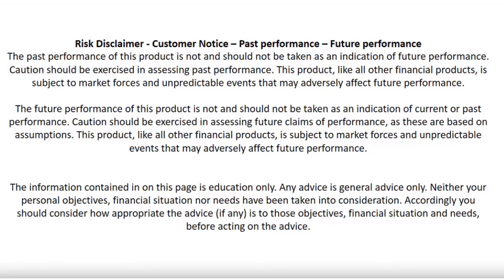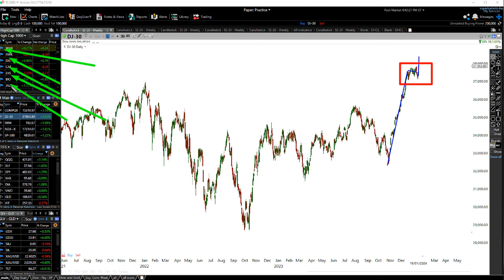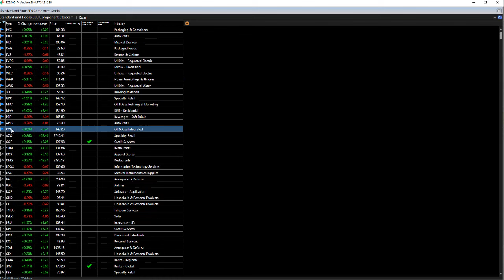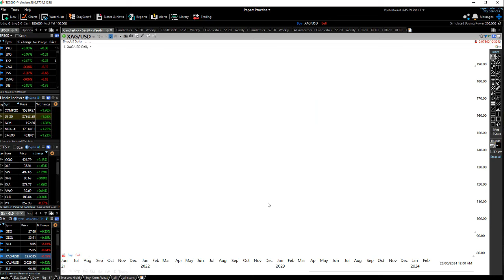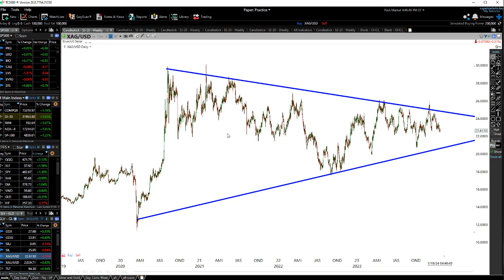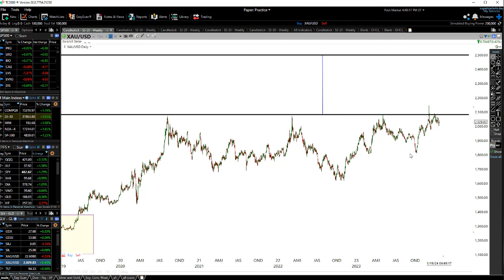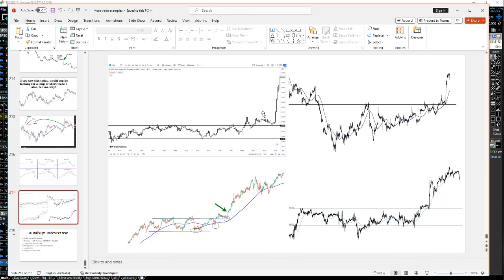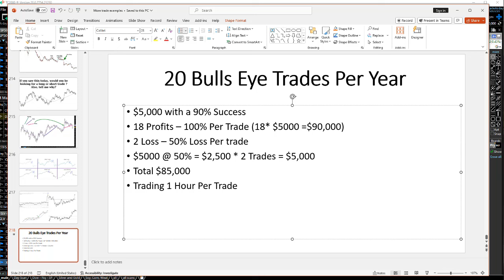Stock Market False Breakout | Gold Sling Shot Move and 20k Target By 2030